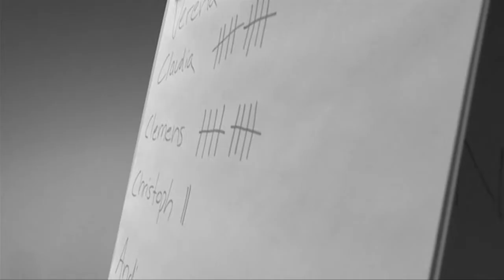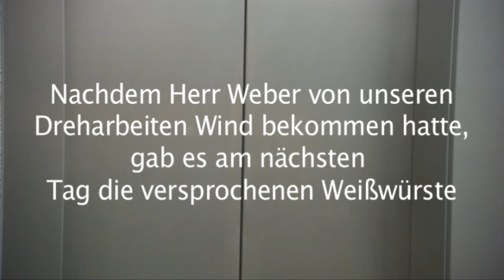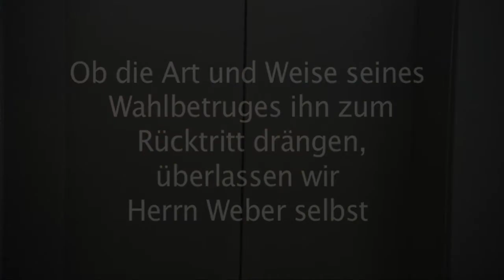banned IPTV - AW1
AW1 -